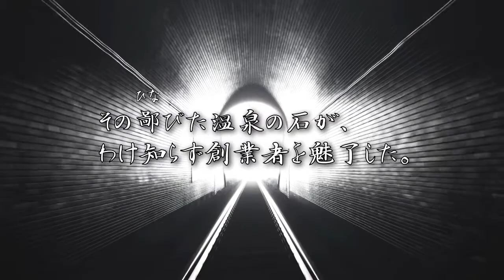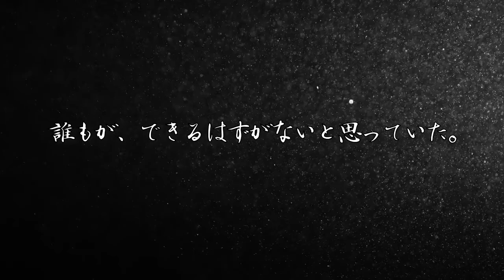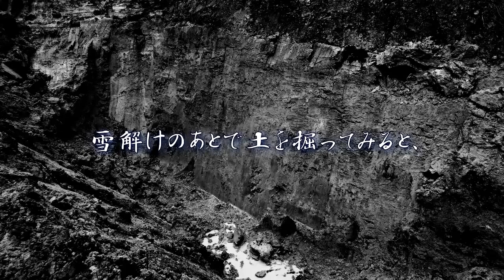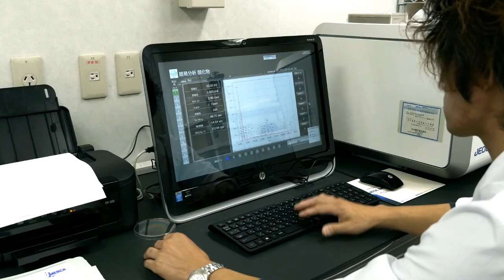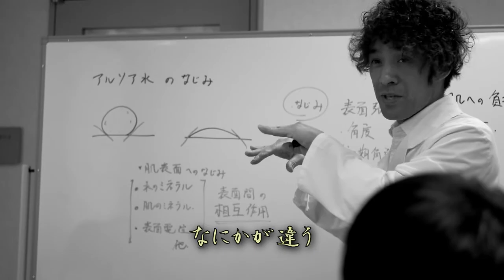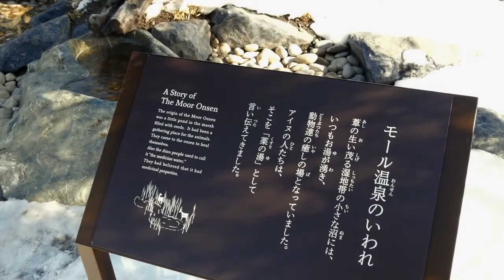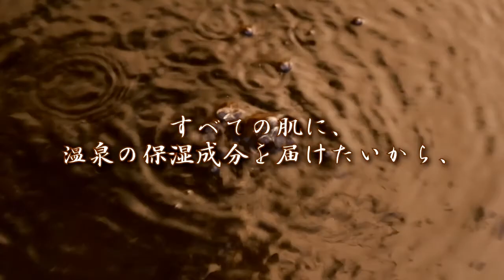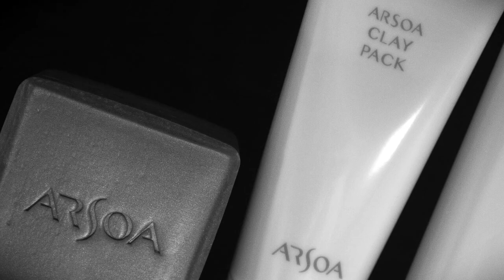中文配音 SkincareReborn顧客篇20191211